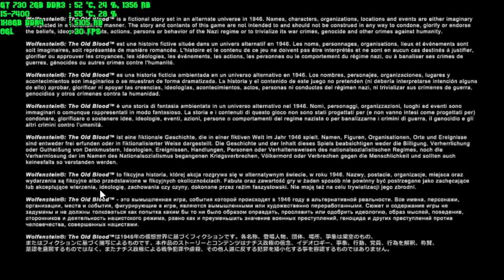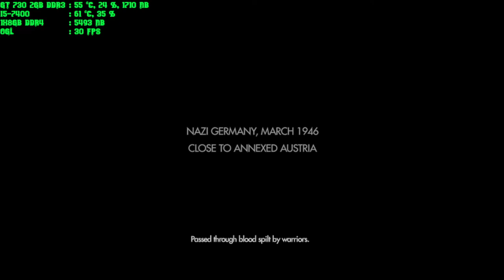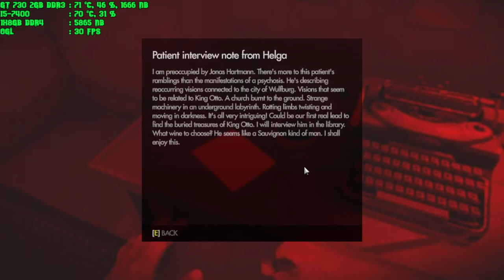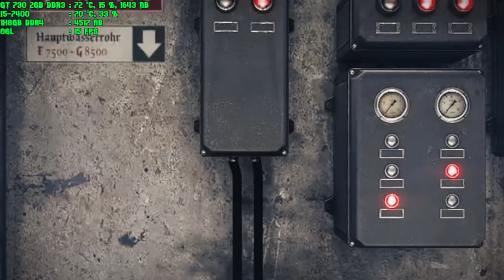wolfenstein the old blood can i play daddy gt 730 2gb ddr3 i5-7400 1x8gb ddr4 part 1